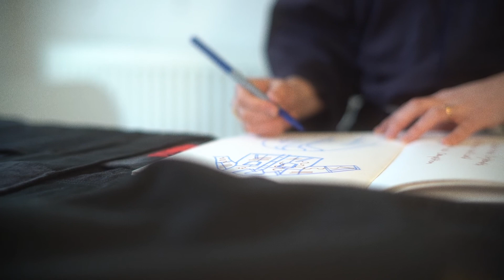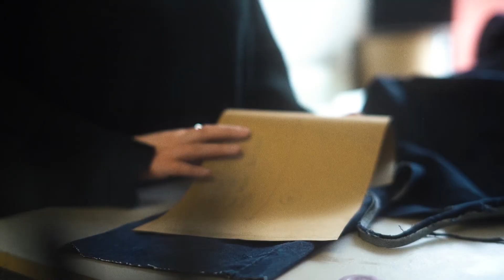REJEAN x ALICE DANSEY WRIGHT: Collaborative Collection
Siobhan McKenna of REJEAN and Alice Dansey-Wright are delighted to share a collaborative collection fusing two creative practices together. Both are local to Glasgow and have created a short film discussing our working methods and how our design practice aligns, as well as a look at the collection created together.

Producer, Editor and Sound Designer: Jake Garth Waite @jakegarthwaite
Models: Clarissa Woods @clarissawoods, Matte Cairns @mattecairns and Kalil Shadid @kalilshahid
Location: Pipe Factory Glasgow

With thanks to Fashion Revolution Scotland for making this FashionOpenStudio collaboration possible.